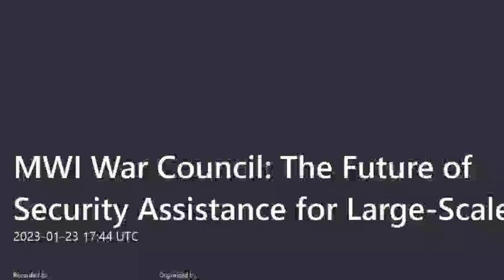MWI War Council: Security Force Assistance in Large-Scale Combat Operations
The Modern War Institute at West Point hosted a multi-disciplinary panel to discuss the role of security assistance and working with partner militaries in large-scale combat operations. Over the last two decades Americans have primarily approached security assistance through the lens of building counterterrorism and counterinsurgency capacity in weak and developing states. As the ongoing war in Ukraine shows, security assistance remains a vital feature of modern conventional conflict, which requires us to think differently about the challenges and opportunities presenting themselves. Panelists addressed the following questions: how security assistance supports deterrence and great power competition? What do partners bring to the table? From arms trade to training and advising to military exercises, panelists will address these questions and more before opening for audience discussion.

The council was chaired by Dr. Max Margulies and featured Dr. Frank Sobchak, MWI's Chair of Irregular Warfare Studies, Maj. Maia Molina-Schaefer of the Department of Foreign Languages, Maj. Kyle Wolfley of US Army Cyber Command, and Maj. Sean Marquis of the Defense and Strategic Studies program. After their remarks, the panelists took questions from cadets, faculty, and staff.